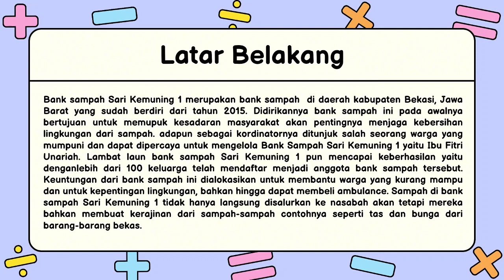KUNJUNGAN BANK SAMPAH BEKASI | XII MIPA 3 (Kelompok 3)